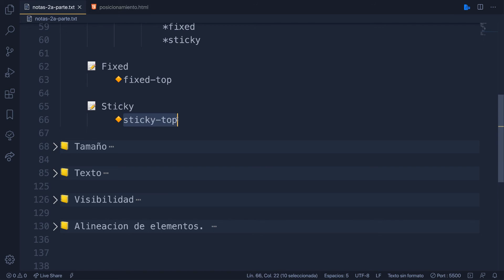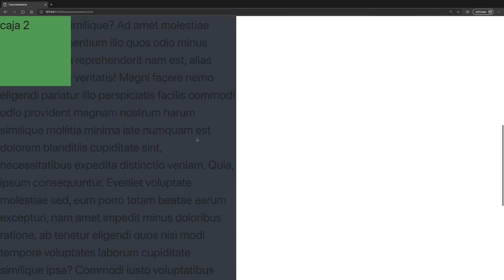Curso Bootstrap - Posicionamiento fixed-top y sticky-top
🚨🚨🚨 *NUEVA ACTUALIZACIÓN* 🚨🚨🚨
Para bootstrap 5 tenemos dos clases mas:
*fixed-bottom*  & *sticky-bottom*

📌 *NOTA*
_position-fixed_ no es lo mismo a _fixed-bottom_ o _fixed-top_
_position-sticky_ no es lo mismo a _sticky-bottom_ o _sticky-top_

Puedes revisar el CSS de bootstrap y darte cuenta que dichas clases tienen diferentes propiedades.